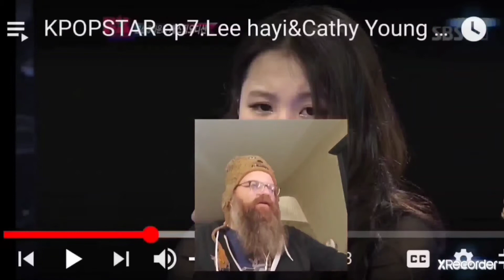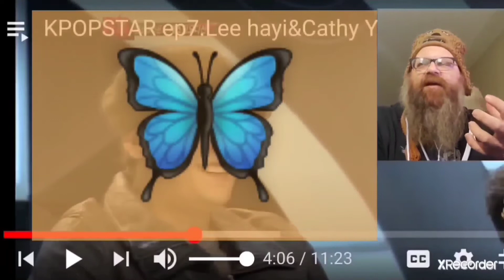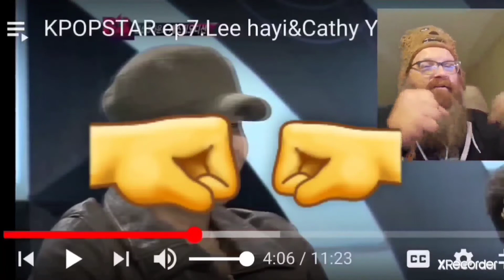Don't Tell Mama bout LEE HI 이하이 "MAMA DO" - Kpop 🚚 Trucker Reaction - Lee Hi Deep Dive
LeeHi with Cathy Young "Mama Do' performance from Kpop Star

Reaction starts at 3:11

*sorry for silence during performance. SBS would block it if i didn't*

I'm Thee Kpop Trucker and newly Hice Cream. Sometimes i have a short vlog of my travels. And/or fanboy hard before the reaction.

Time Stamps
Intro and fanboy bout Lee Hi 0:00
Cathy Young and Kpop Star 2:45
Reaction starts 3:11
Explaining Music Poorly 4:15
Back to the Reaction 5:14
collecting my thoughts 6:03
Lee Hi and Mariah Carey 6:38